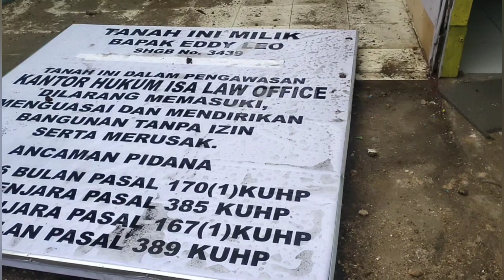18 April 2022 Rela Kehujanan di Halaman Kelurahan, Ibu-ibu Pondok Kacang Timur Tangsel Mengadu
Sejumlah warga sebagian besar ibu-ibu sambil membawa sebuah poster menyampaikan aspirasinya di halaman Kelurahan Pondok Kacang Timur, Kecamatan Pondok.Aren Kota Tangerang Selatan, Senin (18/4/2022) petang.